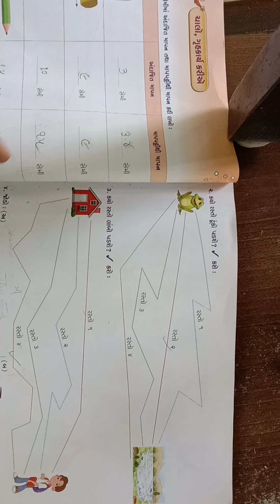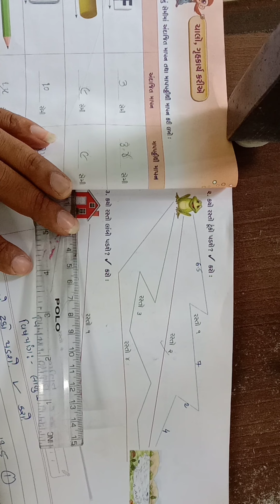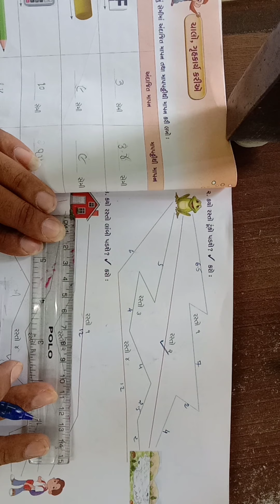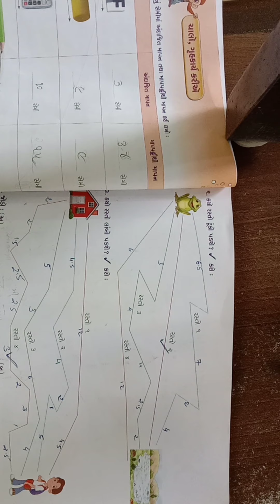Std/3 subject/maths date(7/8)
Nikunj Patel